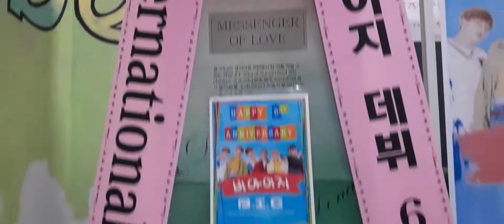비아이지(B.I.G 제이훈 벤지 건민 국민표 희도 진석) 데뷔 6주년 축하 드리미 쌀화환-International Biginnings